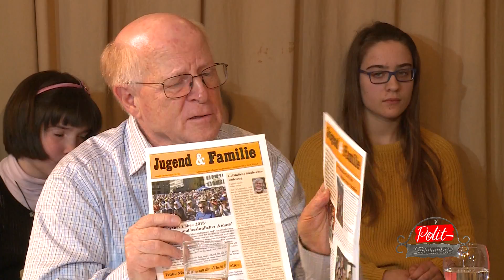Schweizerzeit-Stammtisch im Haus der Freiheit 18.1. 2019